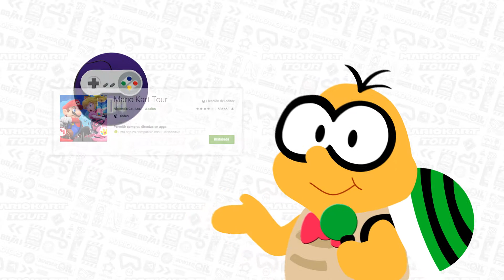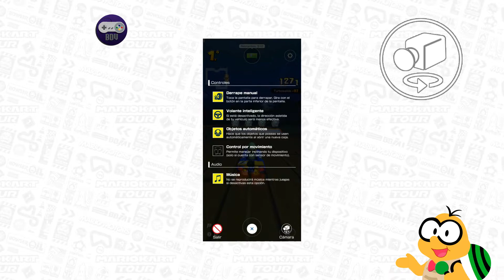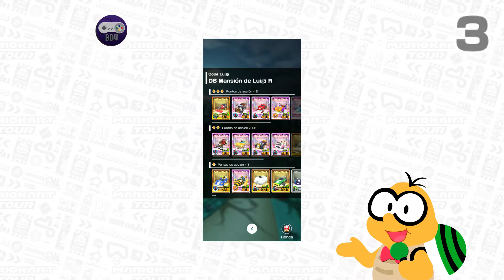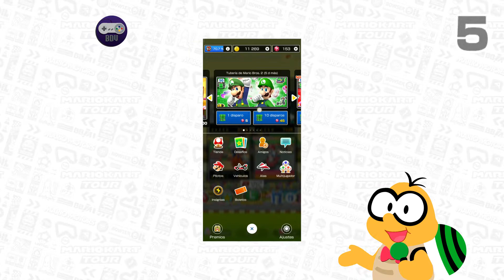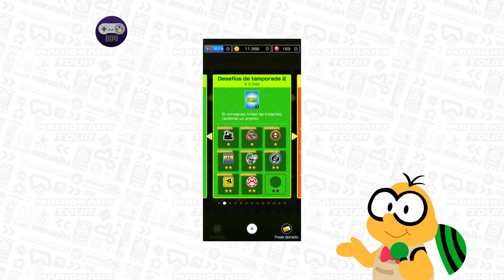ACTUALIZACIÓN 2.0.0 EN MARIO KART TOUR!🏎 - NOTICIA EXPRESS 🎮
¡Se ha actualizado el juego a la versión 2.0.0!
Hablaremos de todos los detalles y novedades para que no te pierdas nada de esta nueva actualización.